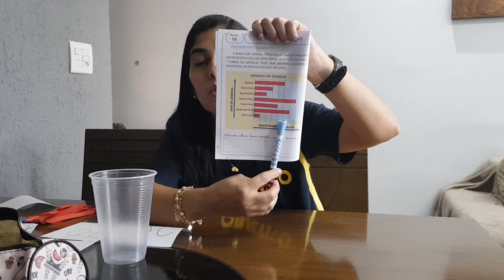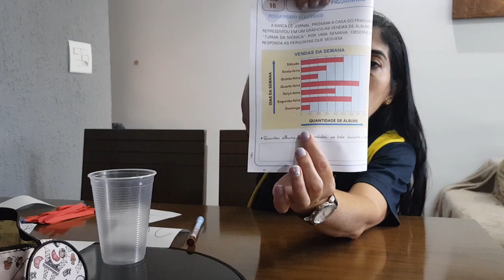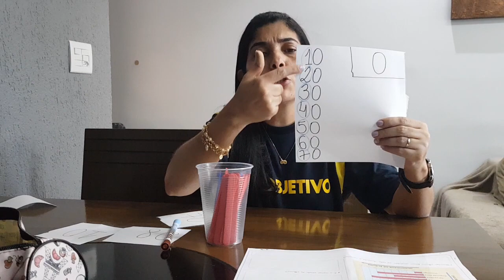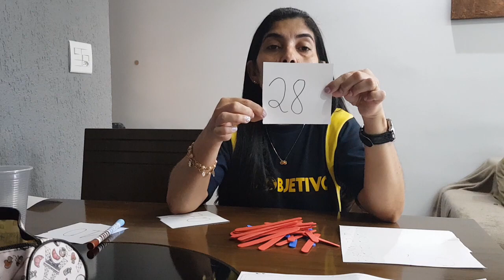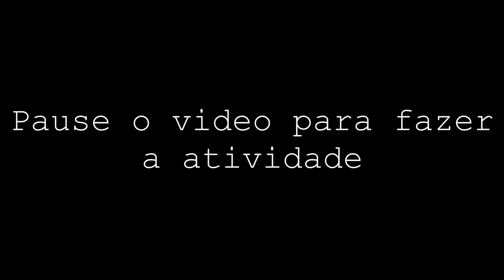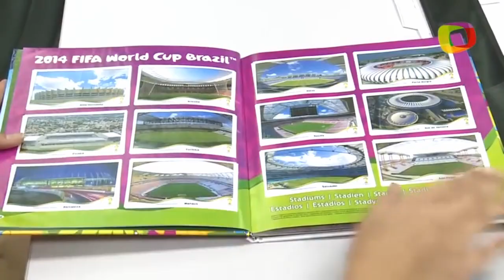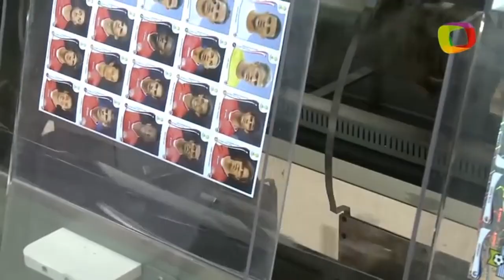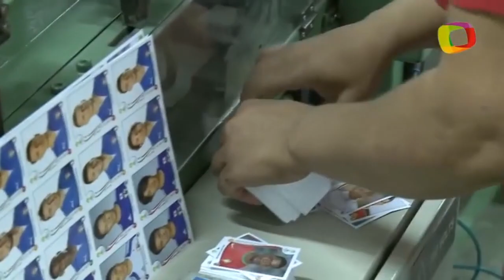Vídeo aula 12 Matemática 09/06/2020 - Prof. Soraya